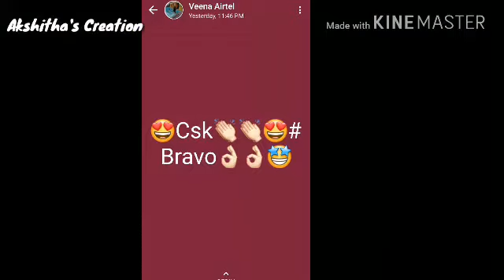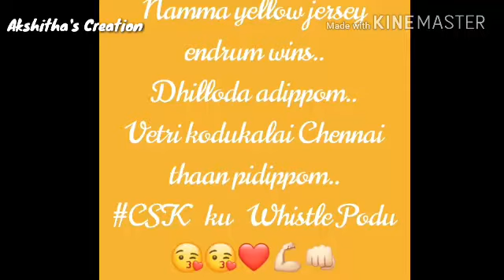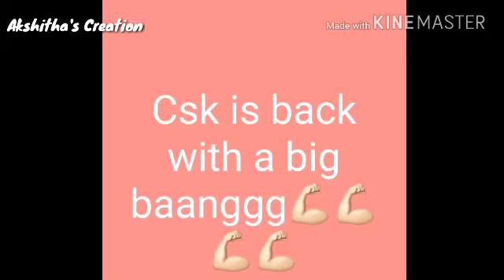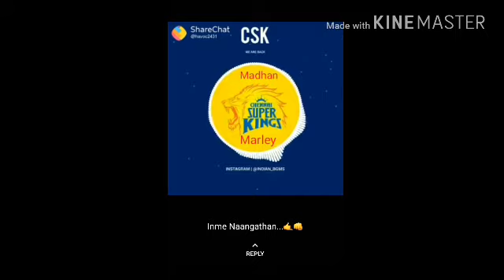CSK vs MI IPL 2018 Winning Moments | வெற்றி துளிகள் 2018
Chennai Super Kings beat Mumbai Indians by 1 Wicket